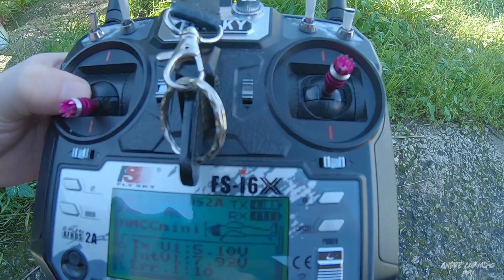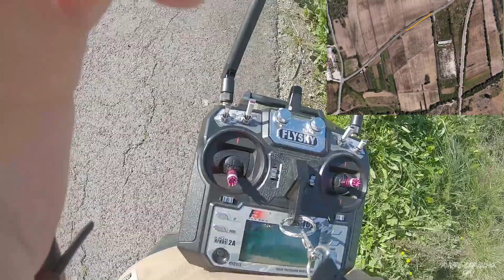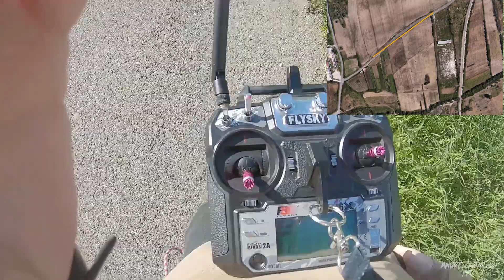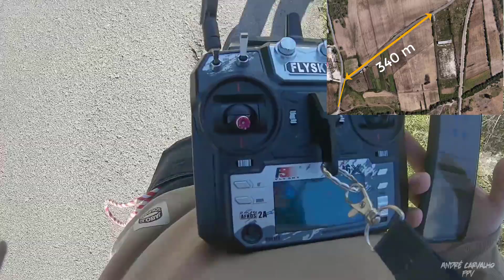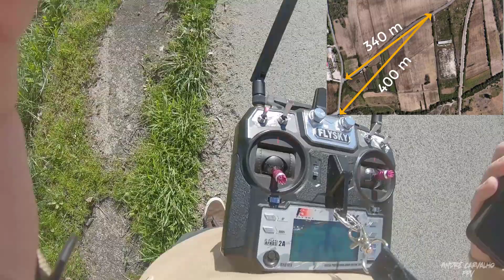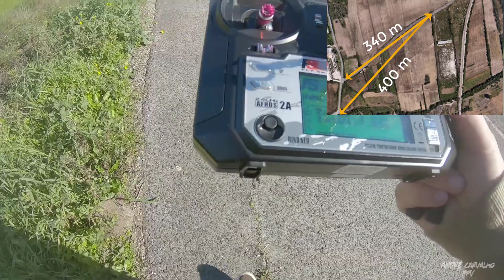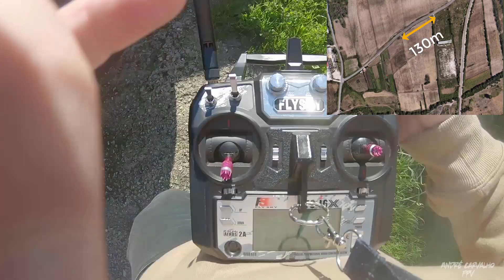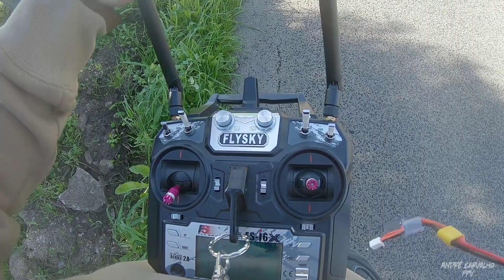Flysky FS-I6x Antena mod - Range test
André Carvalho

This is a low cost change that allows you to increase the distance and also the signal consistency.
As you can see in the video the controller with the antennas can reach 400m away (this experiment was done in an open field with the receiver on the ground.
You can also see that the controller without the antennas can only reach 130m away.
It is important to take into account that this data may change according to your receiver and the place you're at. Version firmware is 1.0 Apr 05 2018

Comando FlySky FS-I6x

Canal parceiro de fotografia Jean Pierre Brito